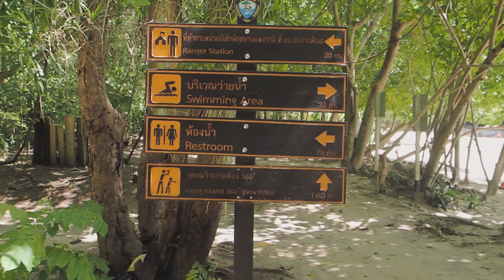Vacation to Hong Island in Krabi, Thailand | Beach Tour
On my holiday to Krabi, Thailand, I had the pleasure of visiting Hong Island. This island has limestone cliffs, a stunning beach, and a nice restaurant. In this Thailand travel vlog, I give the viewer a full beach tour, and a tour of the island's interior. Hong island is the most beautiful island I have ever seen. Hong island was the first stop of my four-island tour. It's exquisite beauty and ease of access will have me traveling there again. I arrived in a long tail boat, which departed from Ao Nang Beach. It cost 400 Thai Baht to visit and explore this miraculous island. The white sand is very soft, and there is plenty of shade near the beach. Once again, Thailand has amazed me! Hong island is a place made for tourism. I hope every tourist has the opportunity to see it's beauty.

This is a lifestyle channel dedicated to travel, photography, fun and  education. My name is Jeremy Clodfelter. I am a 38 year old  traveler. My videos are based on my personal experience and the experience of others. NOTE: Please use this channel as a guide to find the answers you are looking for. I am not a lawyer or immigration official, nor am I an expert on any of the subject matter discussed in my vlogs, videos, and/or comments. Use the information on my channel to guide you to the correct officials to get the information you are looking for. I really hope you enjoy these live streams, travel vlogs, and educational videos as much as I love making them. They are just another reason I love being an expat . Whatever you do today, be sure to do more life!

Note: I cannot guarantee the level satisfaction you will receive from these products. My evaluation and recommendation of these products are based on my experience with them, the experience of others, and/or the manufacturer’s suggested quality. You results may vary.